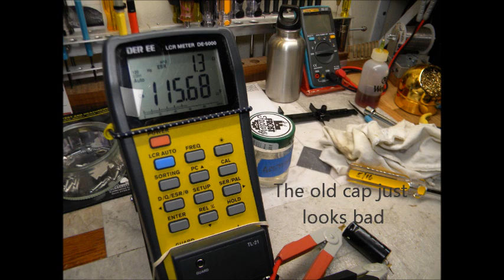Tektronix T922 Modification Part 1